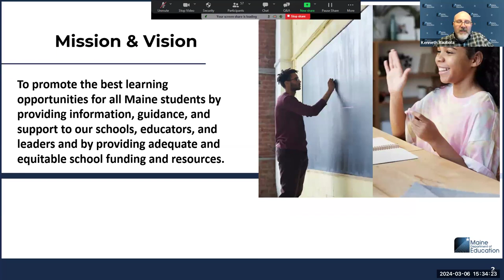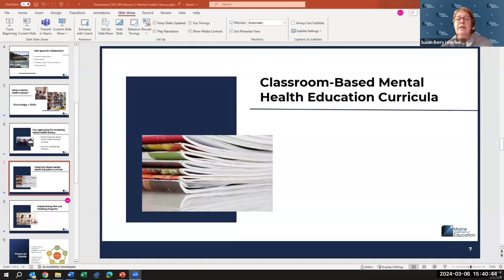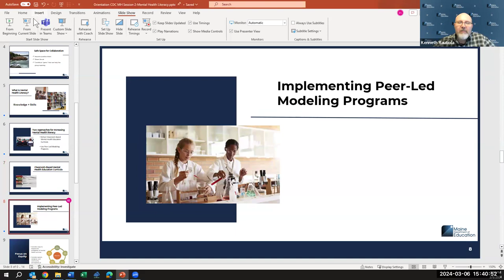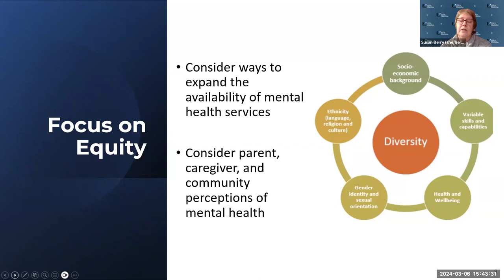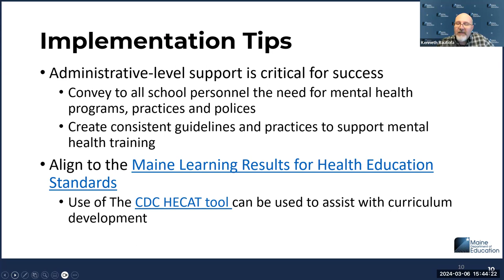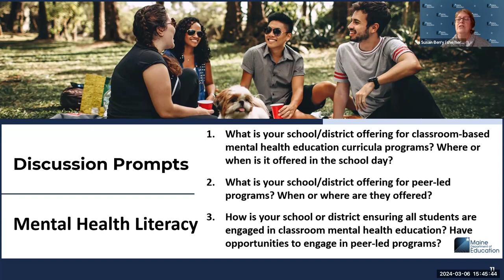School Mental Health Action Guide - Increasing Students' Mental Health Literacy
Part 2 of a 7-part mini-series hosted by the Maine DOE. This session focuses on how schools can support increasing students' mental health literacy and the role this education plays in improving student mental health and well-being such as reducing stigma and knowing how to get help for mental health concerns.